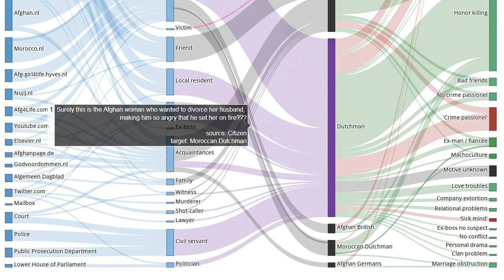Testimony 199 out of 225 in the murder case Narges Achikzei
Source Surely this is the Afghan woman who wanted to divorce her husband, making him so angry that he set her on fire???

EN: @HonourKilling
DE: @Ehrenmord
FR: @CrimedHonneur
NL: @OnderzoekEerwraak
PT: @Crimedehonra
NL: @OnderzoekEerwraak
ES: @Crimendehonor
PL: @Zabojstwohonorowe
RU: @убийствочести